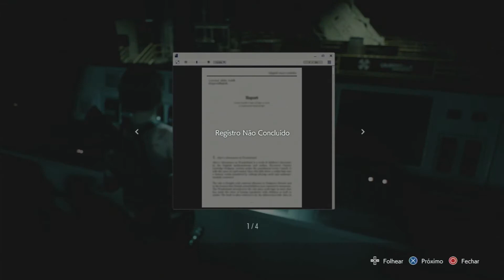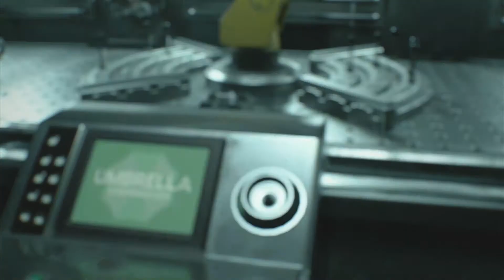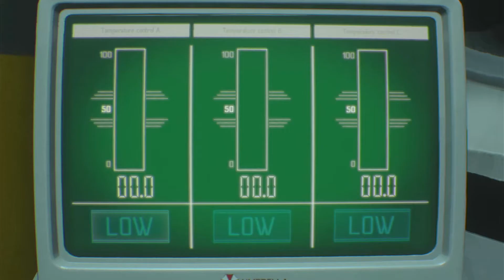RESIDENT EVIL 3 REMAKE - Fugindo de Raccoon City - FINAL!!!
🔝Quer aprender a desenhar seu personagem preferido?
🔝quer desenhar igual a um verdadeiro mestre dos mangás??
🖍️✍️ Venha para o melhor curso online da internet
👇click no Link e entre para o time dos melhores.